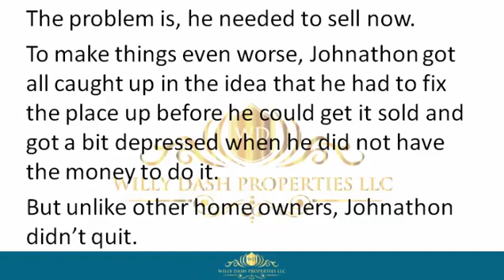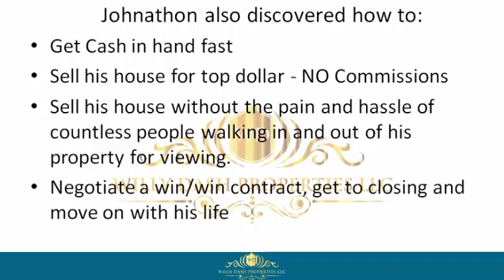how to sell my property in sarasota fl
how to sell my property in sarasota fl If you are looking for how to sell my property in sarasota fl, then watch this video to learn everything you need to know about how to sell my property in sarasota fl